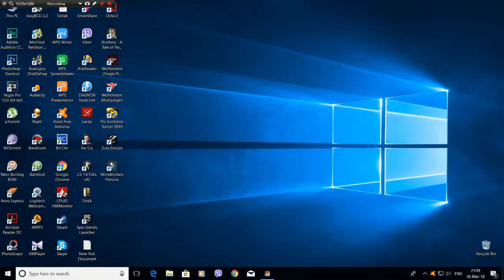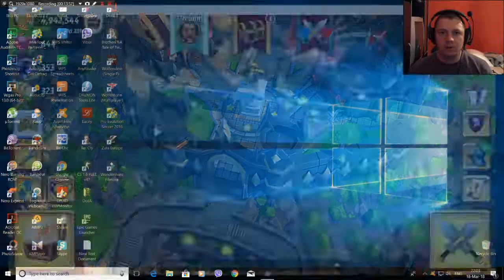Royal Revolt 2 / Ludnica